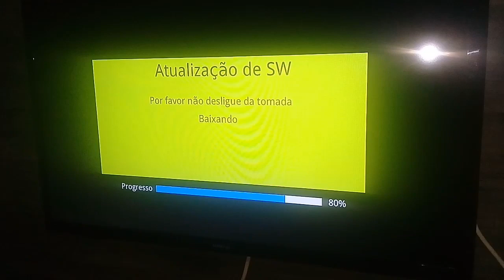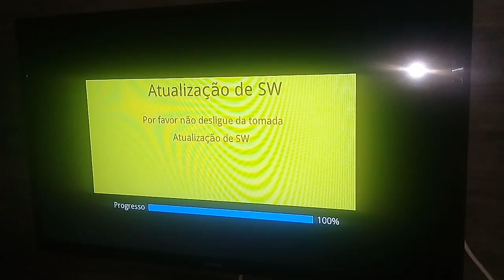Atualizando Software Midiabox b4 Century #1808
ﹰﹰ naldolisatParceria Canal MarcoAntenas e Afc distribuidora falem com o Maicon pelo watzap.(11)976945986